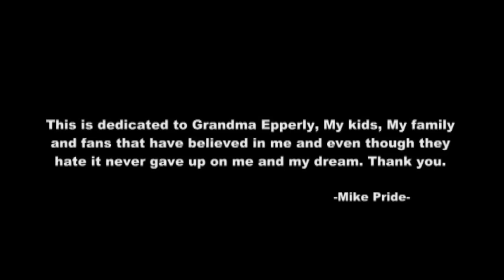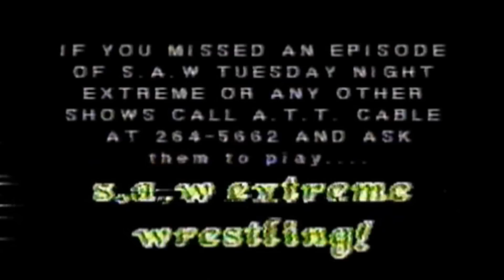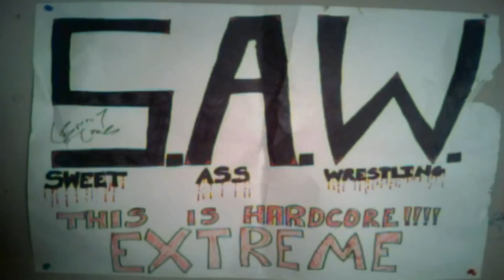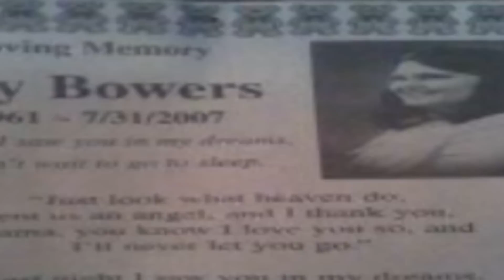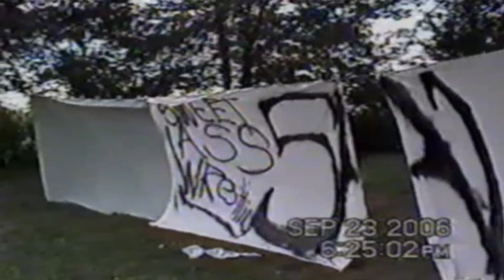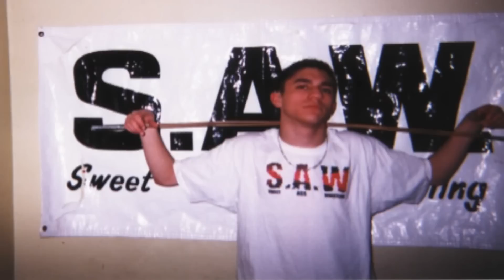MXWA - S.A.W Backyard Wrestling With An Art. (Full Short Documentary)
Pride Productions presents a short Documentary on the small backyard wrestling group that would become one of the biggest companies in the Midwest MXWA Wrestling. After starting in the backyard to getting trained professionally and putting on many shows S.A.W was the starting point. Mike Pride takes us back to a time before MXWA and shows us how the popular local group got started.